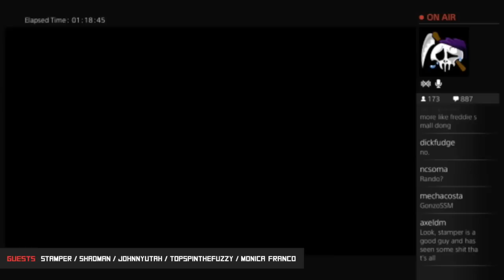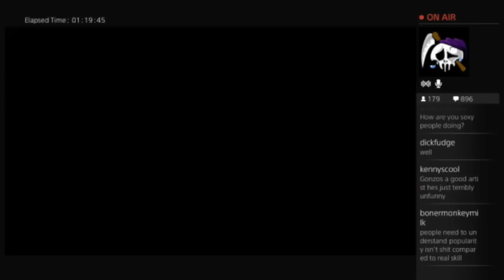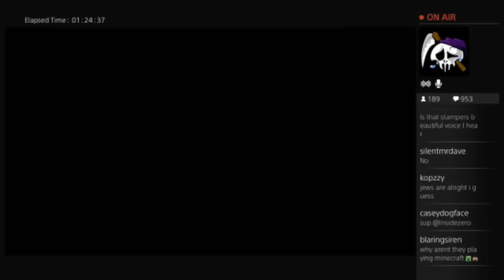Super Meatboy | Ricepirate Plays a Game : Part 6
I'm drunk. Some friends come over and we toss our meat around til it's good and pulpy. Jeff showcases his Rainman-esque platforming skills. Stamper and I get drunk...er.

An unedited twitch-dump for your entertainment or disgust.